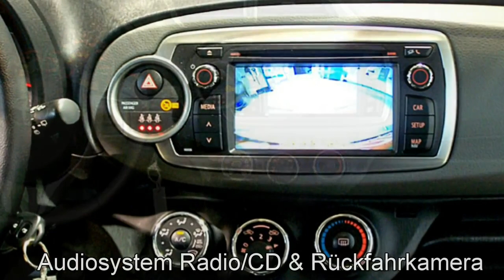Autohaus S+K Toyota Yaris Life 050037 Platinsilber 2012